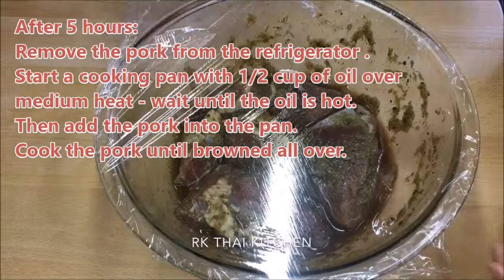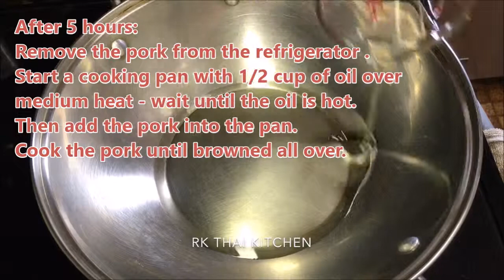Fried Pork with Rice ข้าวหมูทอด | RK Thai Kitchen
วิธีทำข้าวหมูทอด How to make fried pork with rice.